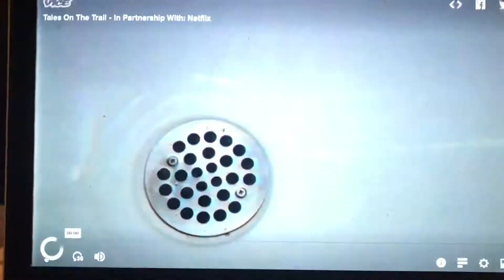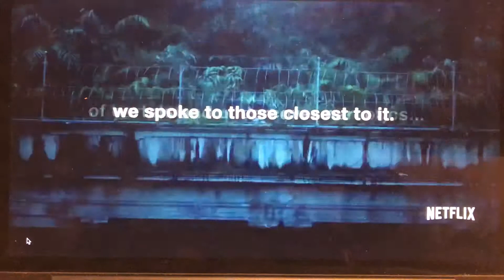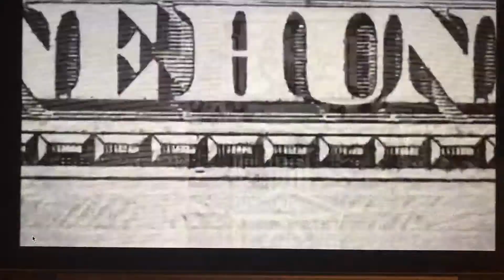Jerry Speziale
The Road to Justice Triple Frontier